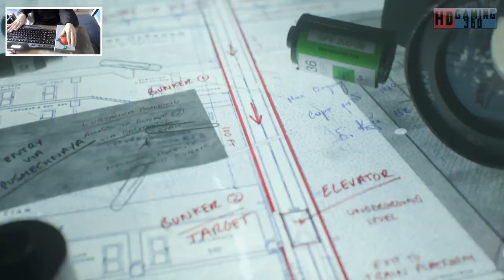Call of Duty Black Ops Cold War Playthrough Part 16